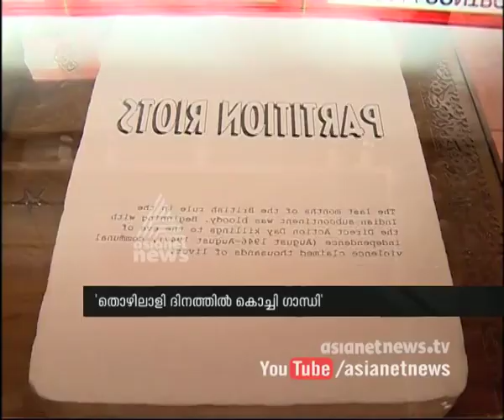'Gandhi from Kochi' Riyas Komu's New Installation : Chuttuvattom News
'Gandhi from Kochi' Riyas Komu's New Installation. artist attempt at archiving the columns of darkness in India’s chequered history. : Chuttuvattom News